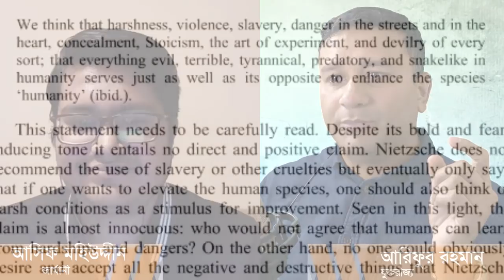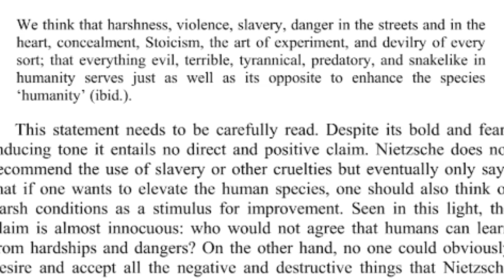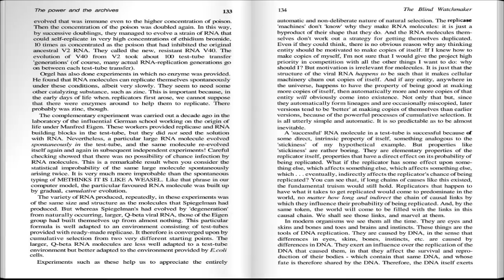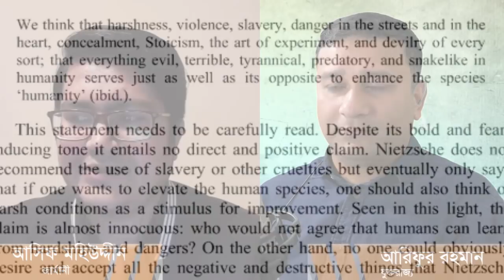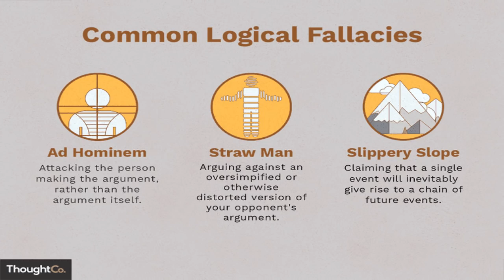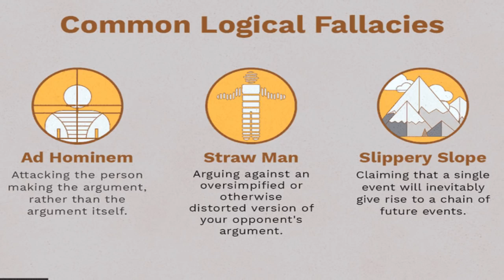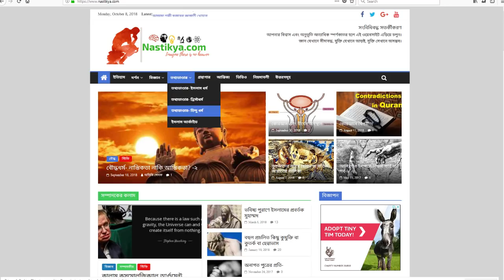ইসলামবাজদের সাথে মুক্তমনাদের সংঘাত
বাংলাভাষী ইসলামবাজদের চাপাবাজি ও গলাবাজি নিয়ে বাংলা ব্লগের স্বনামধন্য নাস্তিক ব্লগার Asif Mohiuddin এর কিছুক্ষণ আলাপ।